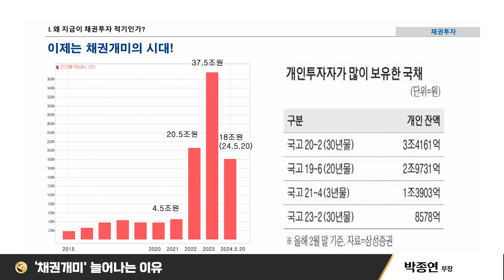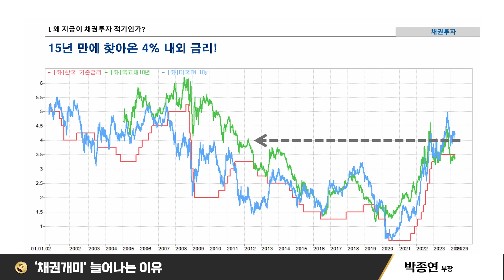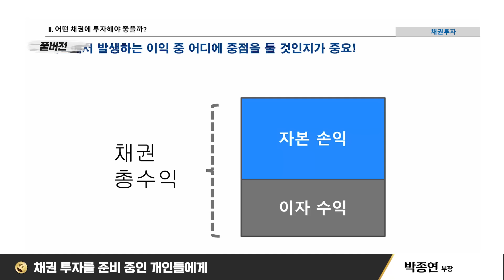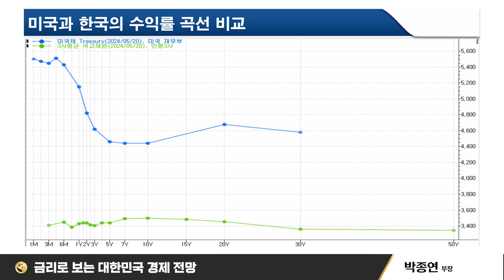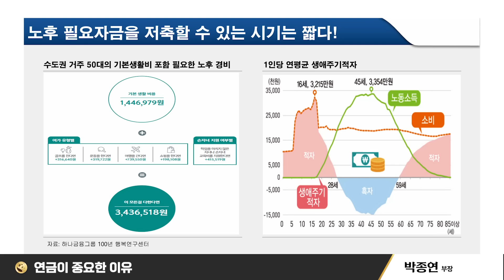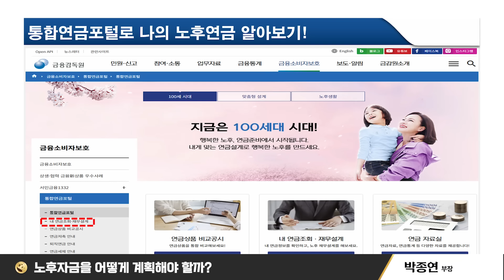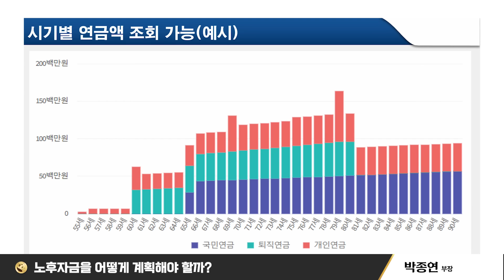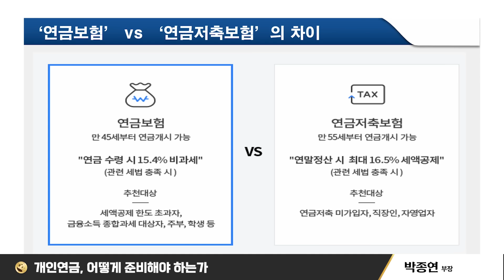부동산? 주식? 향후 10년... 돈 모으는 판이 바뀝니다 (박종연 IBK연금보험 부장_풀버전)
🐼풀영상(방송본) 보러가기

2024년 5월 21일 촬영 풀버전 영상입니다

박종연 IBK연금보험 증권운용부장

'머니판다'와 함께 '제대로' 경제에 대한 모든 것을 파헤쳐 볼까요?